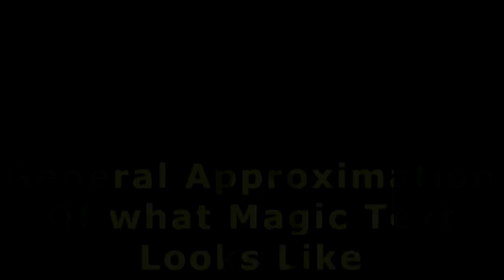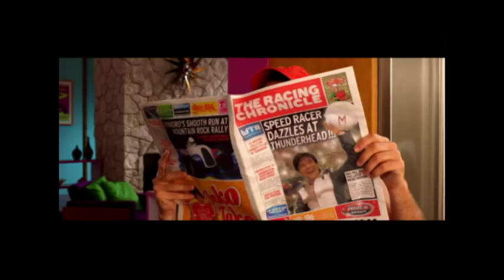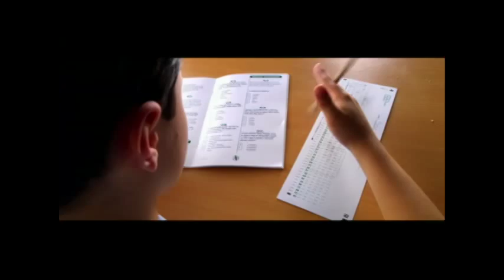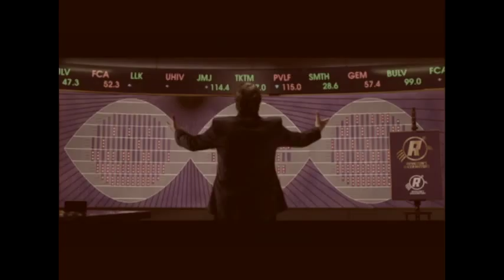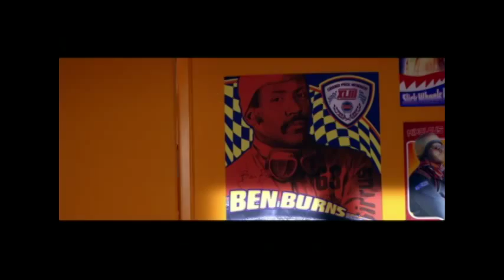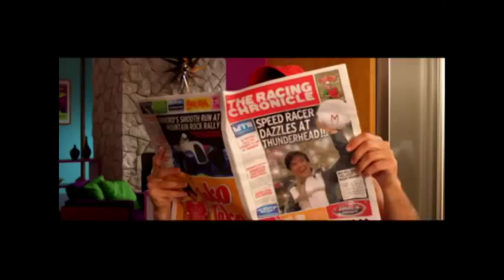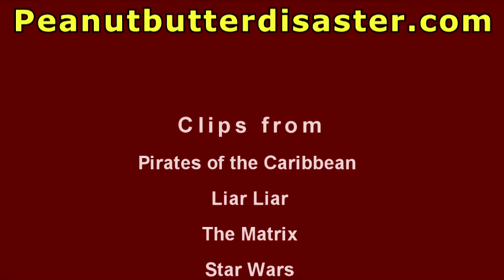The Movie Doctor - Speed Racer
New reviews coming soon!

Enjoy as the Movie Doctor reviews that epic billion dollar trash, Speed Racer!